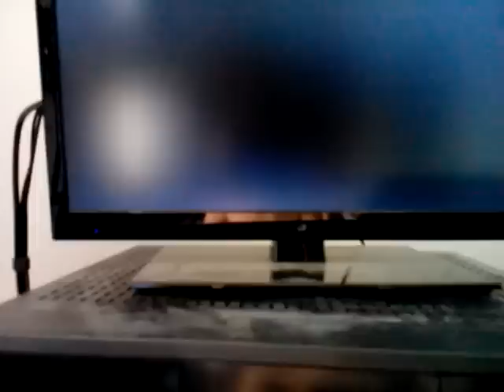Closing to Go Exercise with the Teletubbies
The 2001 VHS